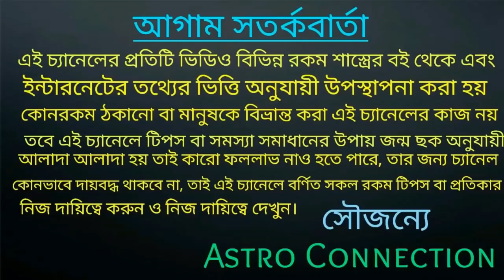তুলা রাশির 3টি মহা প্রাপ্তি 2021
বন্ধুরা এই ভিডিওতে আমি বলেছি তুলা রাশির জাতক-জাতিকার 2021 সালে 3টি মহা প্রাপ্তি ঘটতে চলেছে।

দেওয়া হোয়াটসঅ্যাপ নাম্বারে যোগাযোগ করুন।